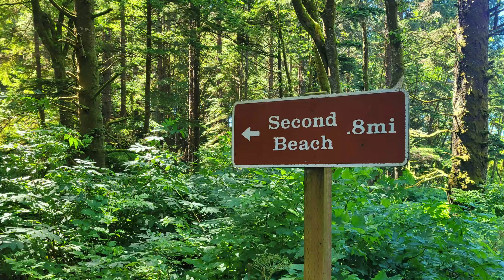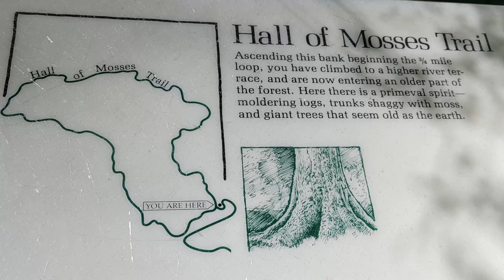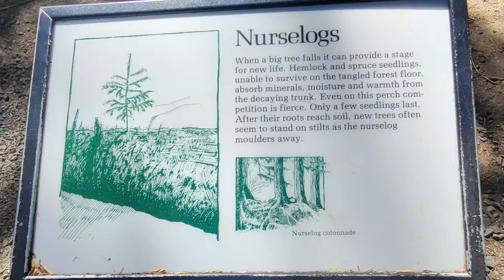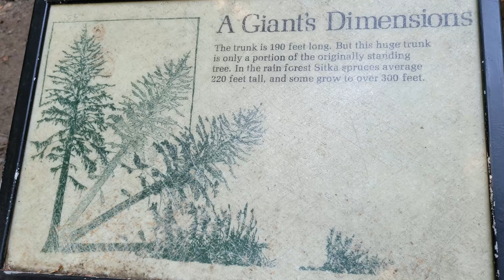DESTINATION VIDEO: SECOND BEACH - HO RAIN FOREST - GREAT BRIDGES - SOLO FEMALE ADVENTURE!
MUSIC  ON THIS VIDEO:
Valentines Blues - John Runefelt
HoundDog Blues - Peter Crosby
Nothin' Left Blues - Peter Crosby

Or:
If you feel like supporting this channel just once, please donate to:
THANK YOU SO MUCH!!!  Adriana